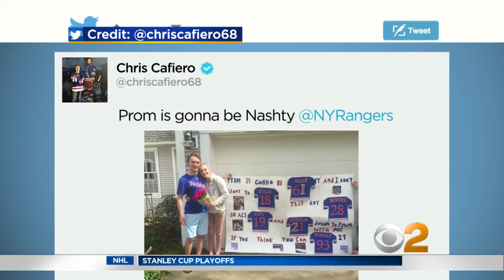Kristine Johnson Reveals She Wasn't Asked To Prom